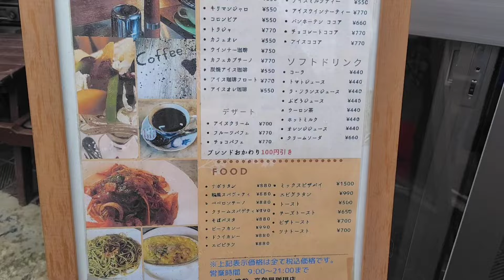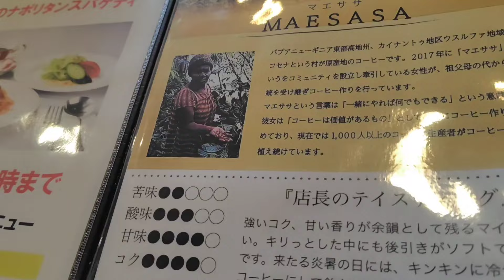【喫茶店でランチ】高畠町の喫茶店、高砂屋珈琲店でランチ。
高畠町にある喫茶店、高砂屋珈琲店でランチしてきました。昔懐かしのナポリタンとエビピラフ、クリームソーダにアイスコーヒー。
昭和の懐かしさ溢れる店内と本格派の珈琲。
旨かったです。